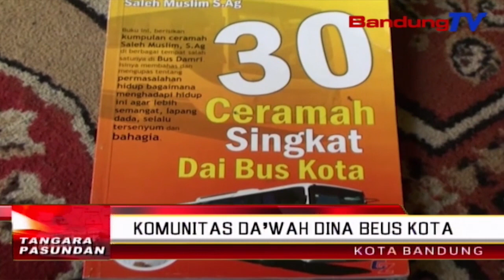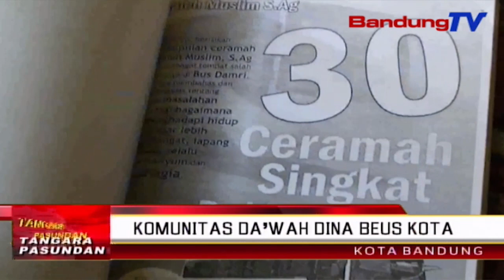Komunitas Da’wah Dina Beus Kota | TP | BANDUNGTV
TP | BANDUNGTV | ASTRI CAHYANI | Ngabagikeun Elmu Pangaweruh Ka Jalma Lian, Bisa Dilakonan Di Mana Wae. Kawas Anu Dilakonan Ku Komunitas Da’i Beus Kota, Bandung, Anu Ngalakonan Da’wah Dina Beus Kota. Eta Ketak Teh Ditaratas Ku Soleh Muslim, Anu Geus Dua Puluh Taun Da’wah Di Jero Beus Kota